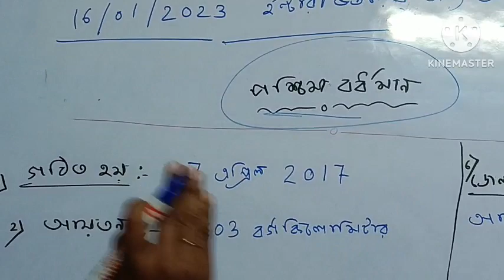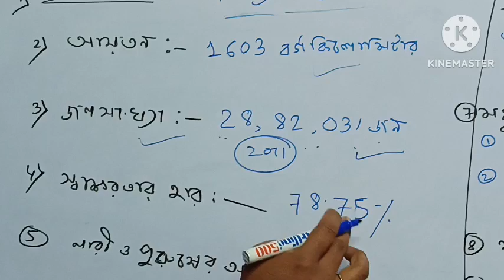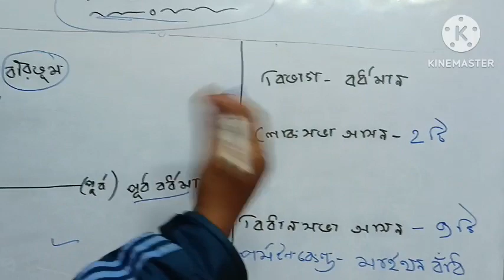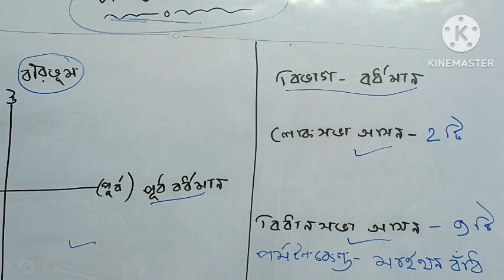Introduction of poshim bordhoman/primary interview/Interview preparation/tet interview/interview- 14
ans key chalange
West Bengal primary interview question and answer discussion
primary interview preparation
wb primary interview questions
tet interview 2022
primary tet interview 2022
primary tet mock interview 2022

wb primary interview questions and answers
wb tet interview preparation
wb primary interview number distribution
wb primary interview experience
vlogs
wb tet interview questions
Bengali vlogs
wb tet interview news
wb primary interview news